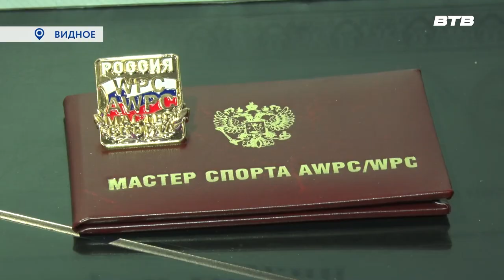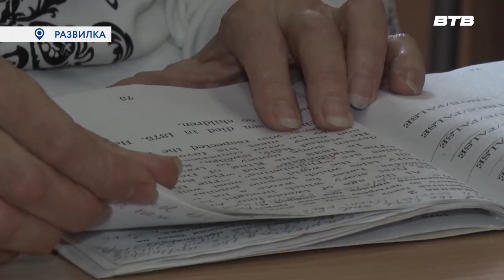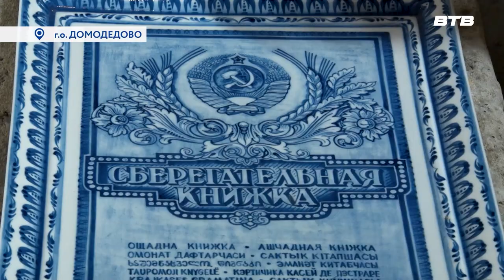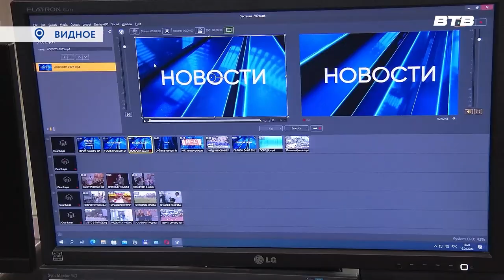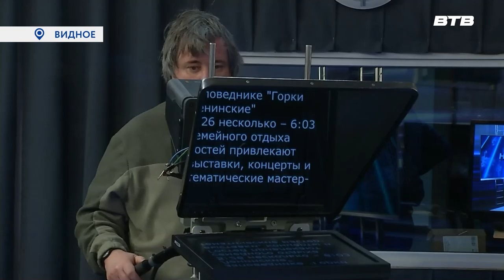ИТОГИ ГОДА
Канун нового года – время подведения итогов. В 2023 в Ленинском округе произошло множество событий, о которых мы рассказывали в наших выпусках новостей. Конечно, все их вряд ли возможно показать – слишком длинный выпуск у нас получится. А вот некоторые из них давайте вспомним.